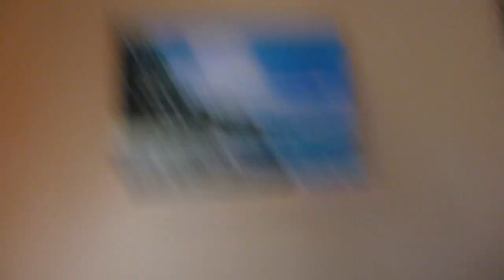2009 Bellie Camera woman house tour